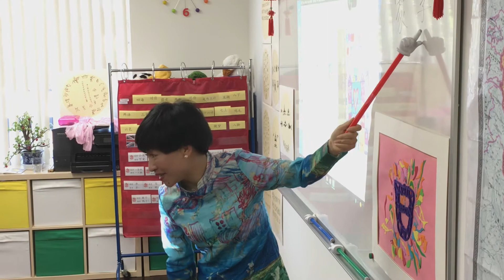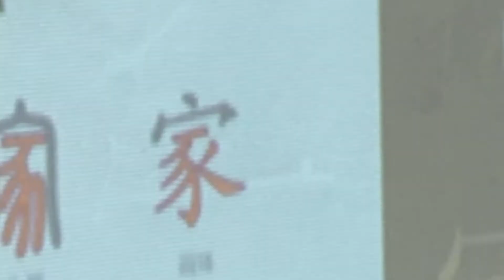丫丫小記者訪問來自雲南的美術老師范家飛 Jia Fei Lao Shi Interview with Junior Journalists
丫丫小記者訪問來自雲南的美術老師范家飛 La JaJa Kids Junior Journalists Interview with Chinese Callgraphic Teacher Fan Jia Fei Lao Shi

來自雲南的美術老師范家飛以六年的時間創造了一套幫助兒童學習漢字的啟蒙教學方案 ~~ 「家飛畫字」，讓不同文化背景的人士更了解漢字背後的含義，讓難學難記的漢字變得簡單又有趣。兩位丫丫小記者趁著家飛老師來到洛杉磯舉行巡迴畫展，特地拜訪她，學習用這套方法把中文字「畫」出來，更與家飛老師專訪，了解她的創作過程和心得。